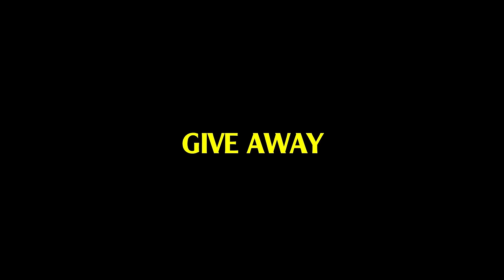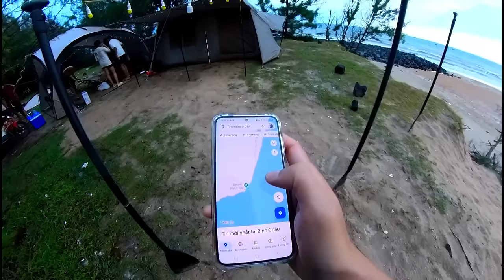THY FREESTYLE đá bóng tại XUYÊN MỘC BÀ RỊA VŨNG TÀU dàn cầu thủ LÃO TƯỚNG U45 & TRẺ K34 trổ tài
GIVE AWAY sẽ kết thúc ngày 21/11/2024 và công bố trong phần cmt nha!!!

Thanh Hùng Futsal Flagship: 48 Phạm Văn Bạch, P.15, Q. Tân Bình, TP.
Thanh Hùng Futsal Store I: 27 Đường D52, P. 12, Q. Tân Bình, TP.
Thanh Hùng Futsal Store II: 32A Thạch Thị Thanh, P. Tân Định, Q. 1, TP.